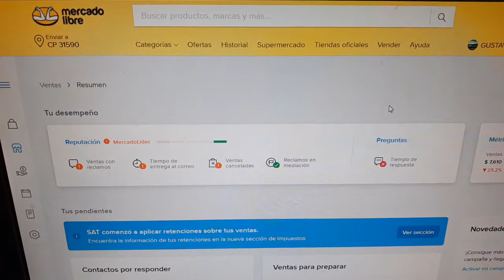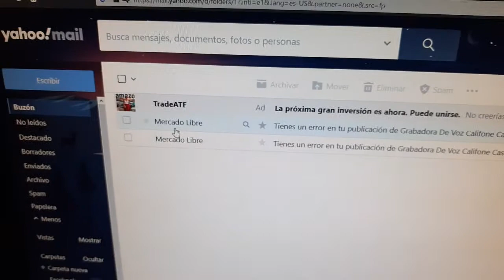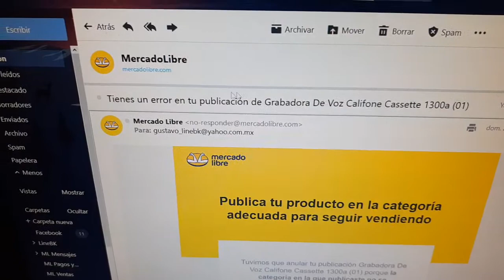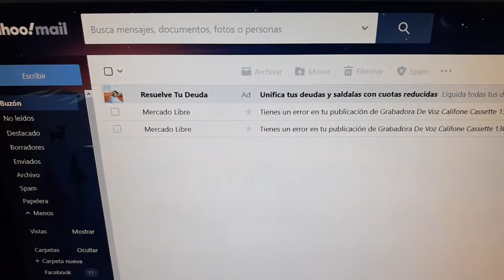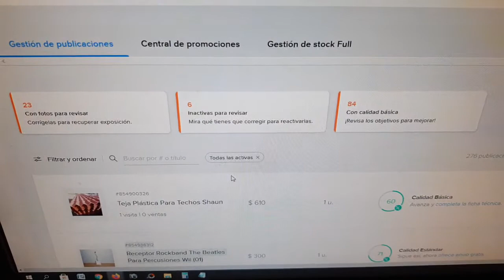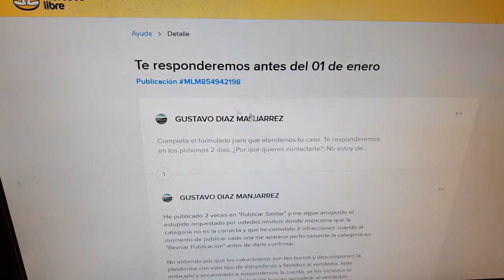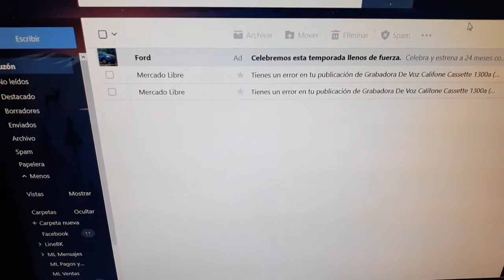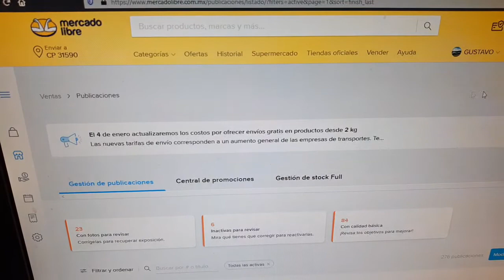MercadoLibre (DeRemate.com) Aplica Infracciones a Vendedores 😱😱😱😤😤😡😡😠😠😠 COMPARTE!!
Plata Card:
platacard.mx/amigos/gustavo0avn

Plata Card:
platacard.mx/amigos/gustavo0avn